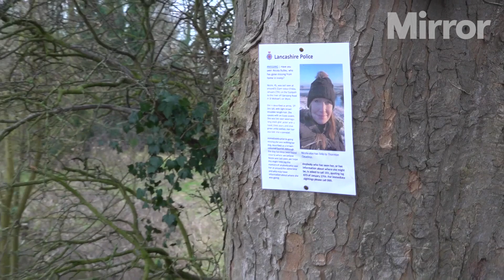Nicola Bulley: Keir Starmer urges people to await full review of police’s handling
Heartbreak as body found in Nicola Bulley search

Sir Keir Starmer has urged people to await the full review of the police’s handling of Nicola Bulley’s disappearance before coming to a judgment.

Continue reading at The Mirror:
Nicola Bulley confirmed as body retrieved from river in tragic end to search for mum